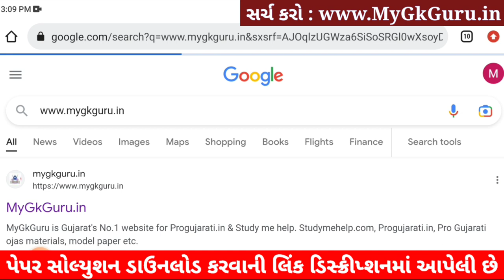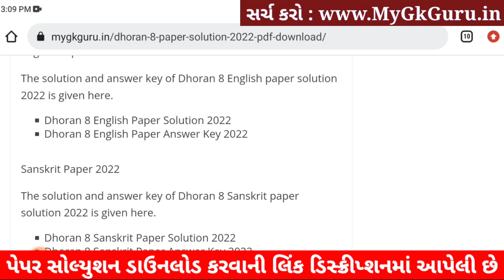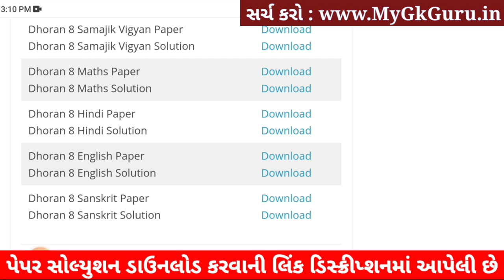STD 8 English ekam kasoti 2023, Dhoran 8 English Paper Solution 2023, Dhoran 8 English Ekam Kasoti